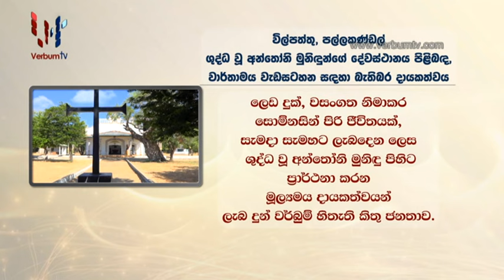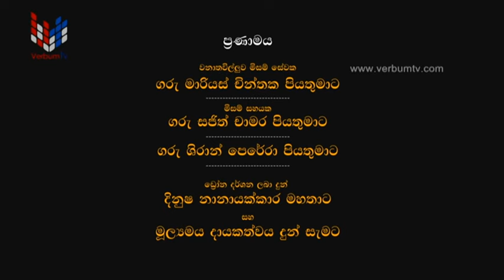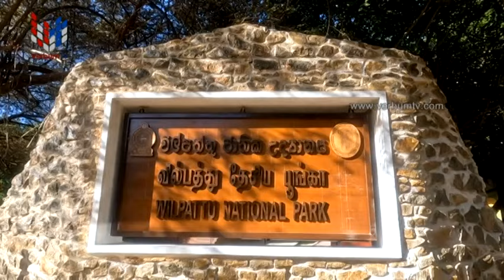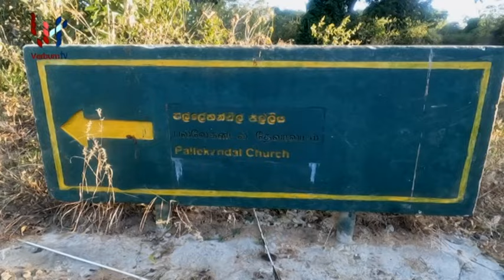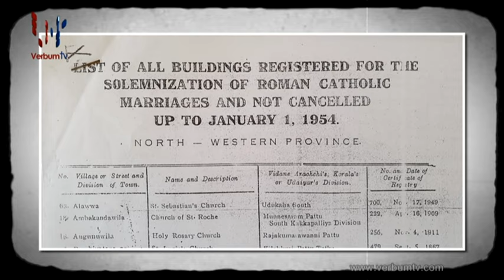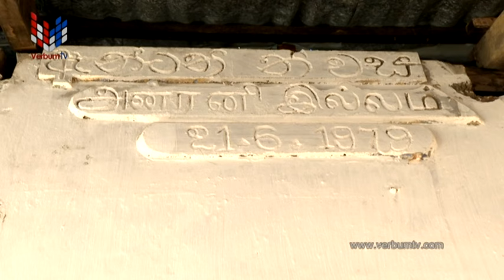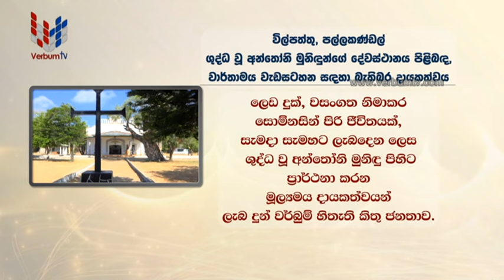VILPATHTHUWE PUDASUNA(විල්පත්තුවේ පුදසුන) 05 07 2023